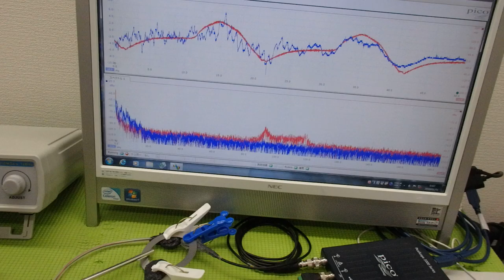メガヘルツの超音波発振制御プローブを利用した実験動画